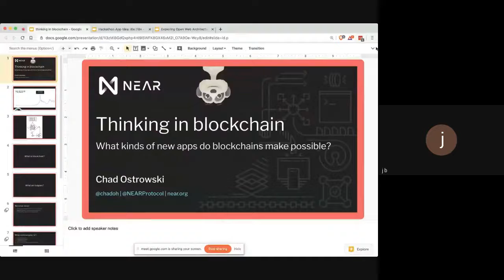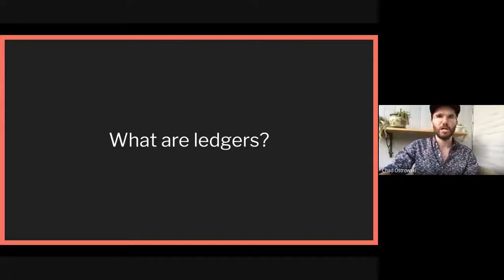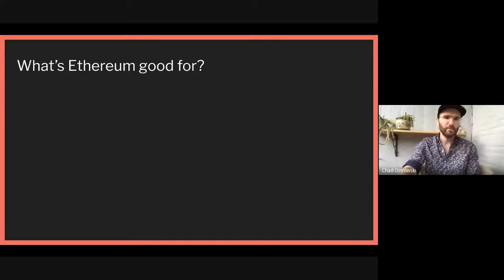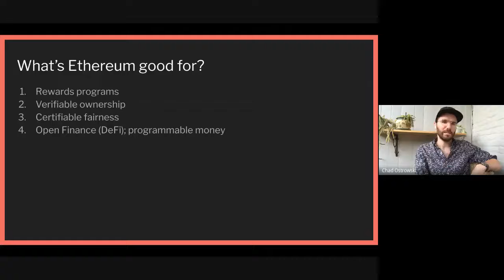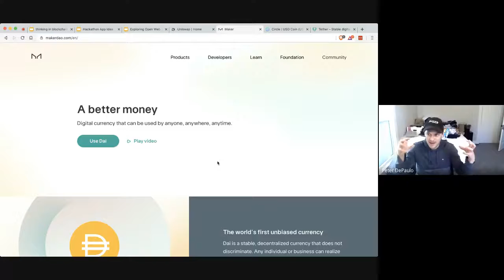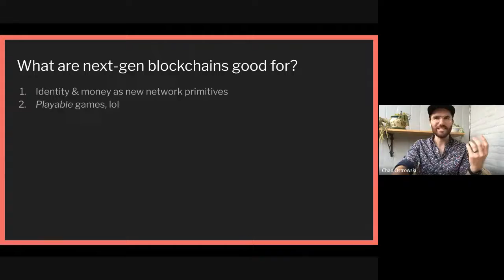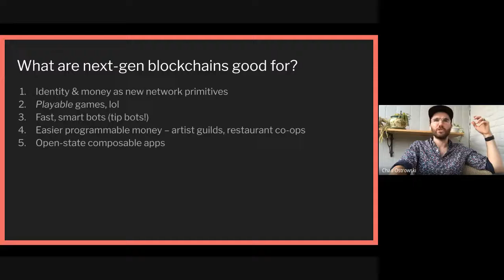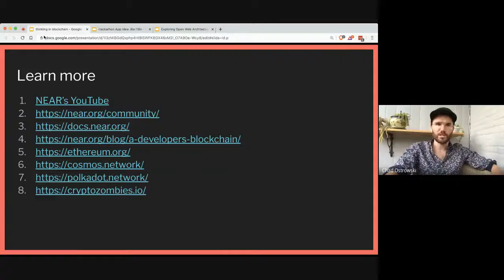June 16th, 2020: Chad presenting on "What kinds of new apps do blockchains make possible?"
Chad Ostrowski works with the team building NEAR (near.org), a next-generation blockchain focused on end-user and developer usability. With these sorts of systems becoming fully operational, whole new use-cases are unlocked. Anticipating a future where a majority of apps & companies will incorporate blockchains for specific needs, let's start working now to build up our mental models of what blockchains are good at, what sorts of things we can build that we couldn't before, and when we might reach for this new technology.